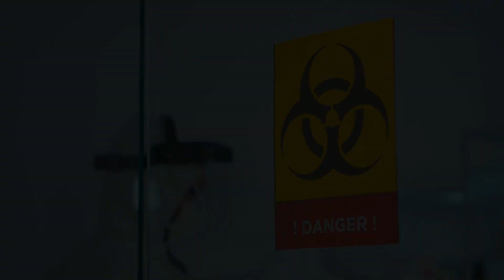Chameleonaconda: The Science Behind the Anaconda x Chameleon Hybrid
What if an anaconda and a chameleon merged into a single terrifying hybrid? In this thrilling exploration of evolution's possibilities, we dive deep into the dense jungles to uncover the ultimate predator—one that combines the crushing strength of an anaconda with the masterful camouflage of a chameleon. Imagine a creature that can stalk and ambush its prey while blending seamlessly into its surroundings.

Join us as we hypothesize the impact this fearsome predator would have on the ecosystem and our very lives. Would it be a marvel of nature, or a nightmare lurking in the shadows?

OUTLINE:

00:00:00 A Chilling Possibility
00:00:43 The Serpent of a Thousand Colours
00:01:31 Jungle Phantom
00:02:09 Apex Predator
00:04:52 The Hunter and the Hunted
00:05:35 Whispers in the Rainforest
00:06:16 A Matter of Science
00:08:16 The Ethics of Creation
00:09:02 A World Transformed